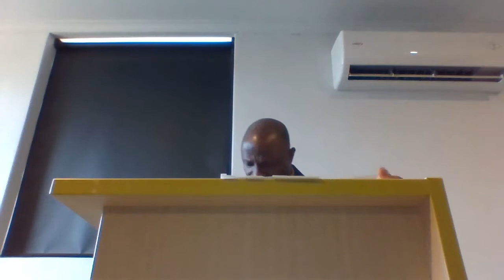The Beauty of Holiness: Pst Olawale Olayinka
God is Holy and those who worship Him must be holy 1Peter 1:14-16.

Australian Holiness Conference

Holiness Revival Conference Australia